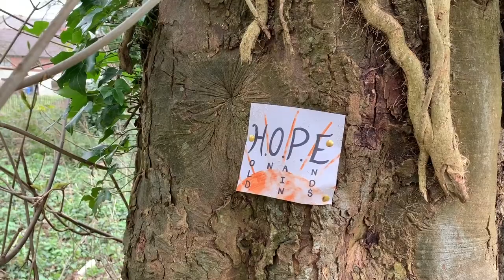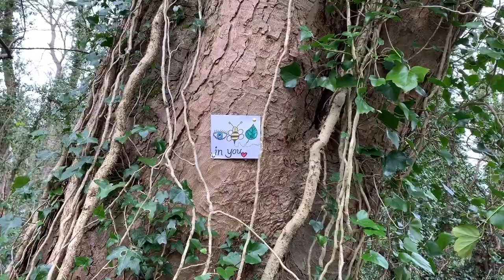Cara's Vlog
Cara takes us on her walk and talk, sharing the messages of hope and discussing her Netflix recommendation.